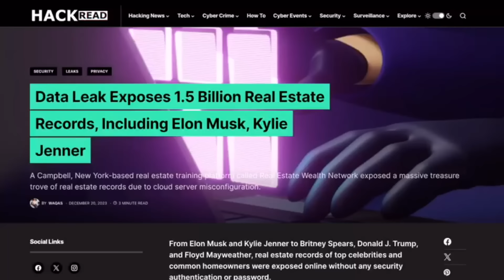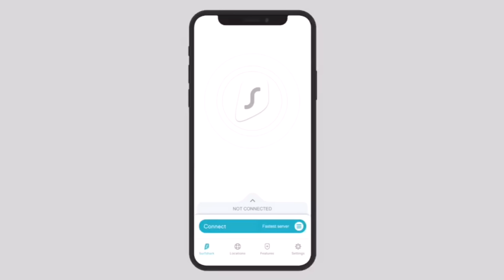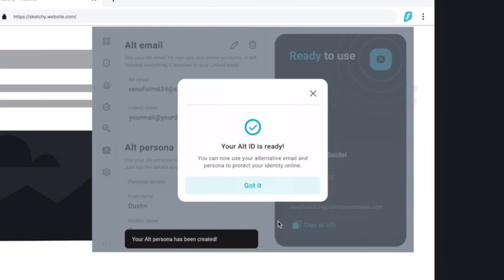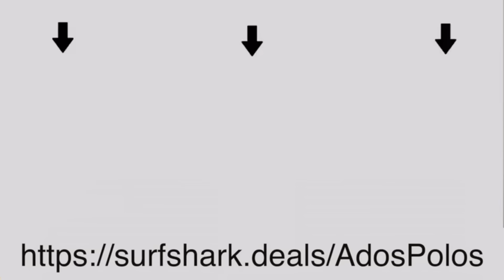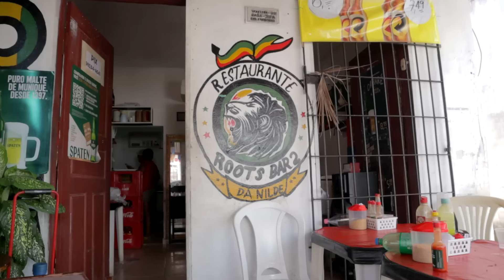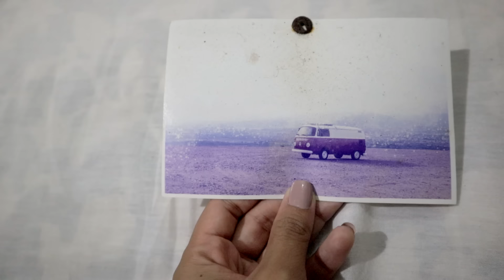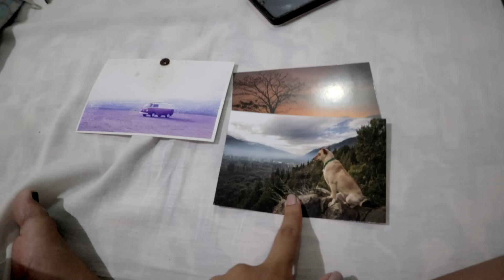Seguridad en el Camino: Consejos Esenciales para *Vivir Viajando*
Asegurá tu privacidad con Surfshark! Utiliza mi código AdosPolos para obtener 3 meses adicionales gratis

Quienes vivimos viajando o los que quieren comenzar a viajar solemos sentir miedo a tener problemas de salud, quedarnos sin dinero, no poder mantenernos en el viaje y exponernos a robos. Les queremos compartir algunos consejos que hemos aprendido en estos 5 años de vivir viajando para sentirnos más seguros, mientras les mostramos nuestras rutas de Ilha Grande en Piauí a São Luis de Maranhão

Bienvenidos a nuestro canal ! Después de tantos kilómetros y años de viaje vamos reconociendo algunos de los servicios que han sabido complacernos y nos atrevemos a recomendarlos.

🆘 SEGURO DE VIAJE  para Nómadas DIGITALES !

🎧 Recibe un mes GRATIS de la MEJOR MÚSICA para tus VIDEOS DE YOUTUBE

☝️ Para colaborar con este canal, o colaborar colaborar con un litro de gasolina para la Bipo o Galletitas para Lua y los perritos que vamos encontrando:

☝️ COMPRA LA TAZA DE LUA EN LA TIENDA
(Con eso compramos comida para los perritos que encontramos en el viaje)

☝️ También puedes apoyarnos de manera GRATUITA:
Un like a nuestros videos nos ayuda a que se difundan mas, de esta forma llega a mas personas, y esto se traduce en mas ingresos para nuestro canal !

¡ De antemano Muchísimas Gracias 😃!